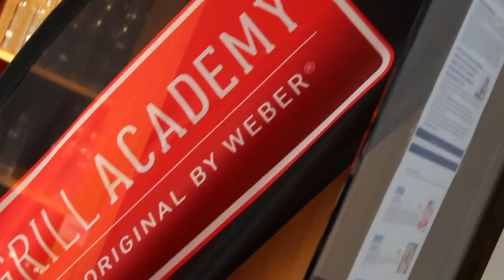Weber Store Kassel | Der neue Weber Store 2.0 in Kassel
In diesem Video stelle ich Euch den neuen Weber Store Kassel | Der neue Weber Store 2.0 in Kassel vor. Der Weber Store Kassel | Der neue Weber Store 2.0 in Kassel ist wirklich groß und einladend, den müsst Ihr Euch einfach mal anschauen. Weitere Rezepte oder viele weitere findet Ihr wie immer textlich mit vielen Bildern auf meinem Blog

Unterstützt durch Produktplazierung! Kann Werbung enthalten!

Vielen Dank!